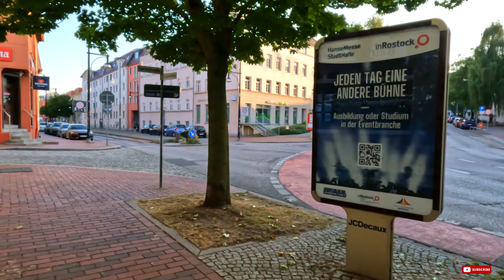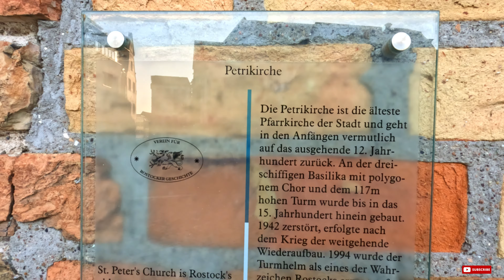Exploring Rostock, Germany 🇩🇪 | A Beautiful Sunny ☀️ City Walking Tour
Rostock, Germany 🇩🇪 | A Beautiful Sunny ☀️ City Walking Tour

Rostock, located on the northern coast of Germany, is a picturesque city with a rich maritime heritage. As one of the country's oldest and largest Baltic Sea ports, Rostock seamlessly blends historic charm with modern vitality. The city's medieval Old Town, characterized by narrow cobblestone streets and charming gabled houses, invites exploration. Dominating the skyline is the impressive St. Mary's Church, a symbol of the city's Hanseatic League history. Rostock's waterfront, marked by the Warnow River, adds a maritime flair, complemented by the bustling harbor and the popular Warnemünde beach. The city is also home to the renowned University of Rostock, contributing to a lively cultural and academic atmosphere. With a mix of historical significance, maritime allure, and academic vibrancy, Rostock stands as a captivating destination along Germany's northern coast.